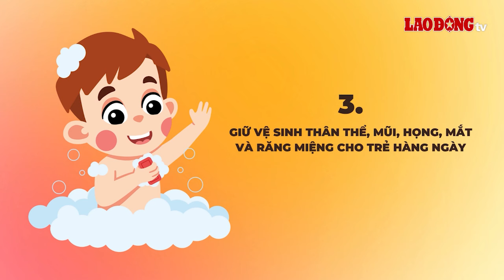Cục Y tế dự phòng, Bộ Y tế khuyến cáo phòng bệnh sởi | Báo Lao Động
BÁO LAO ĐỘNG | Từ đầu năm 2024 đến nay, số ca mắc bệnh sởi tăng so với cùng kỳ năm 2023. Cục Y tế dự phòng, Bộ Y tế đã đưa ra khuyến cáo biện pháp phòng bệnh.

* Đường dây nóng: 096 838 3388